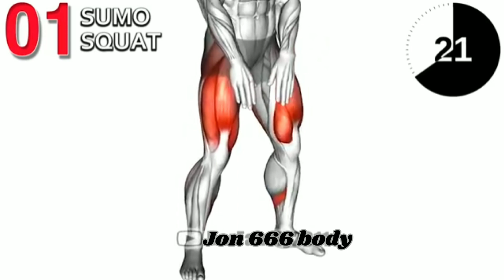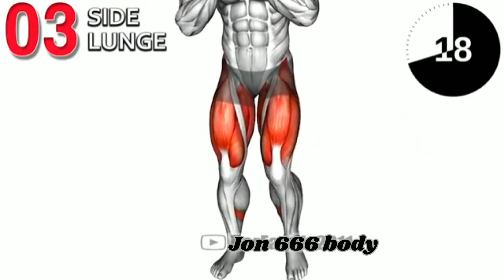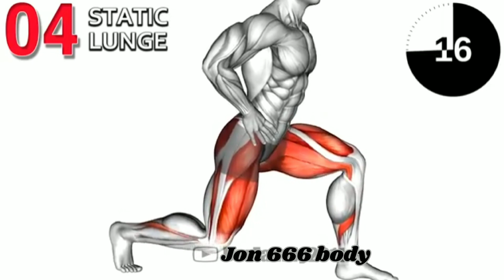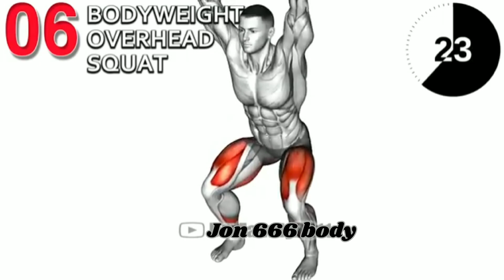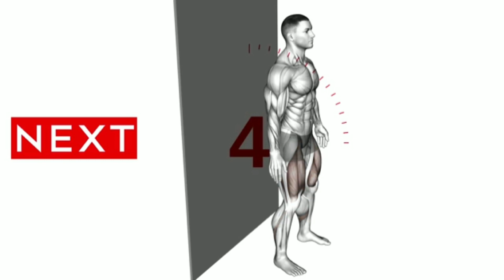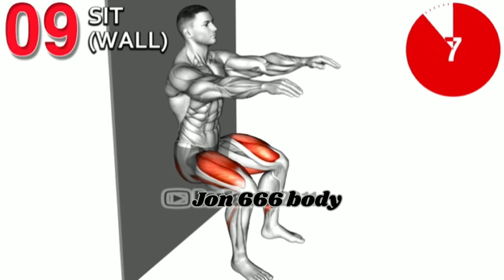best leg exercises at home | These Exercises Will Make Your Legs Stronger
Leg workouts are tough work, but they'rewell
worth it to get a pair of strong, lean legs. Here are Some of the best leg exercises to get:

0:00 Sumo Squat
0:49 curtsy lunge
1:31 Rest
1:40 Side Lunge
2:27 Static Lunge
3:09 Rest
3:19 Good Morning Sqft
4:05 Bodyweight Overhead Squat
4:48 Rest
4:57 Bodyweight Good Morning Row
5:44 Sumo Squat Tip Toe
6:28 Sit (wall)